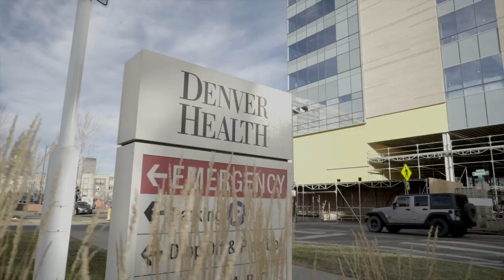Denver Health Expansion (2020) Denver Health Expands to Meet the Needs of its Growing Community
Denver Health Hospital is committed to improving the infrastructure and expanding its outpatient medical center for an ever-growing community, and at the heart of it all is the NECA/IBEW Powering America Team of IBEW Local 68 and NECA Contractor Sturgeon Electric.

As Denver’s population grows and the demand for quality healthcare increases with it, Denver Health is working to meet the needs of the community with a new seven-story outpatient medical center with top-of-the-line technology that will centralize numerous services all under one roof.

And with construction work considered essential in Denver during the pandemic, work continues while adhering to proper CDC and health guidelines and the level of quality our customers expect continues to be delivered.

The NECA/IBEW Powering America Team in Denver are more than qualified for the job - they have worked on a number of hospital projects in the area including those at the VA, Lutheran’s, St. Anthony’s, Children’s Hospital and are now coming together to work at Denver Health.